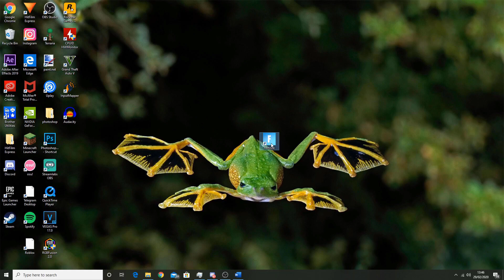This is why Fortnite is SO F**KING ANNOYING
Thank you for 1k subs PLZ leave vid ideas in the comments

Always use the legendary code ZR for good luck. This will give you unlimited victory royales and if you like and subscribe and share the channel that will benefit us massively and make use produce better content at a faster rate.

Special thanks to: Tim, Will, Zuli

ignore